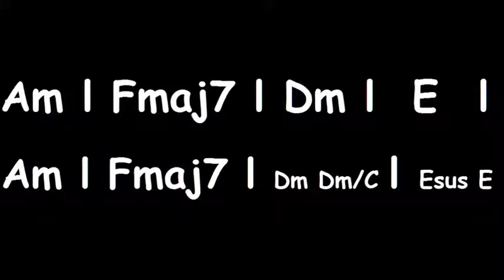A Harmonic minor scale Guitar Backing track 130 bpm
Metronome with harmonic accompanied in A Harmonic minor scale 130bpm Guitar Backing track
Practice in quarters, eights - triplets of eights and sixteenth notes over each metronome value.
If you are a modern musician you can find everything you need to study and improvise in this channel. The videos are made especially to cover all musicians' needs for improvisation, theory, playing and make them feel free to study and create music.
As we have over 25 years of experience in teaching music, our content will give you some passive acoustic examples of advanced jazz harmony.
It's worth taking a look at some of our playlists such as "Time for practice", "12bar blues", etc.
You can also find an abundance of musical videos with a rhythmic treatment suitable for studing electric bass.
We hope you enjoy our channel and our effort.